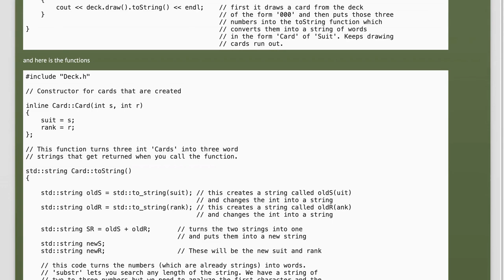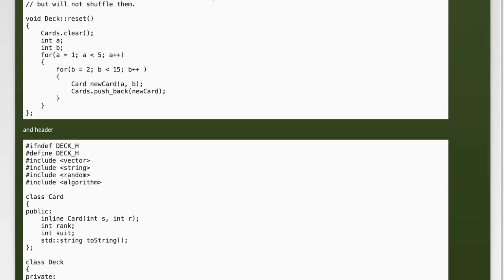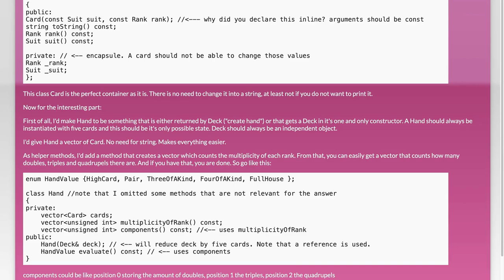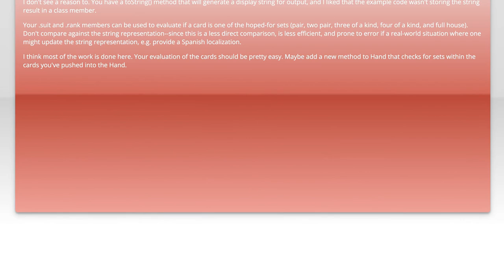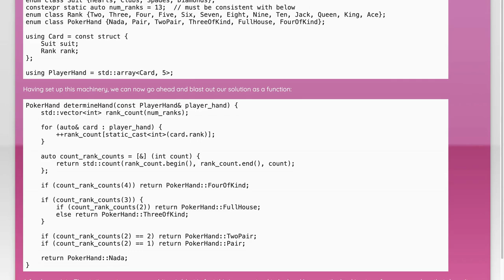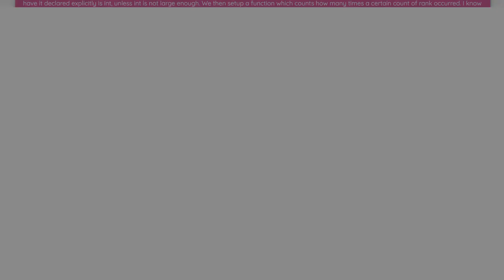How to Compare Card Ranks in a Hand: A Step-by-Step Guide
In this video, we’ll dive into the essential skill of comparing card ranks in a hand, a fundamental aspect of many card games. Whether you're a beginner looking to understand the basics or an experienced player wanting to refine your strategy, this step-by-step guide will provide you with the tools you need to evaluate your hand effectively. Join us as we break down the process and explore tips to enhance your gameplay!

Today's Topic: How to Compare Card Ranks in a Hand: A Step-by-Step Guide

Related to: comparecardranks, cardrankingguide, howtocomparecards, cardgamestrategy, pokerhandrankings, step-by-stepcardcomparison,